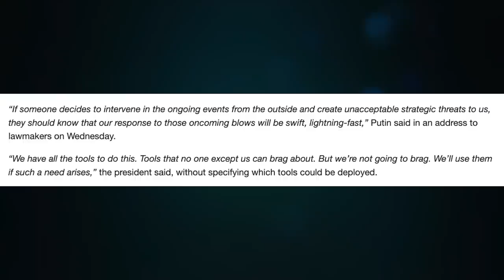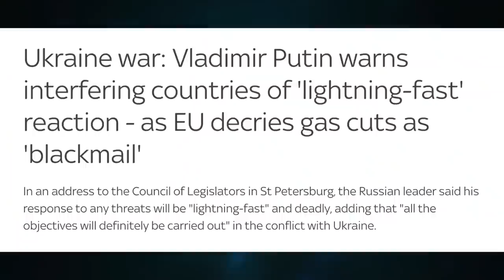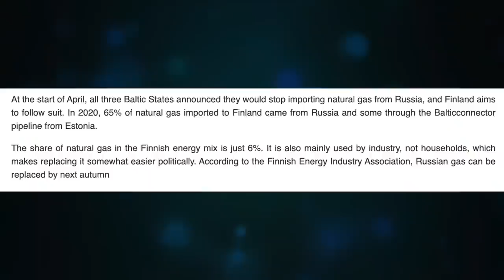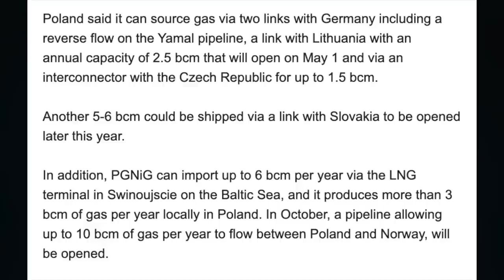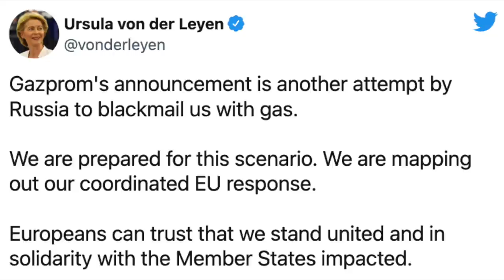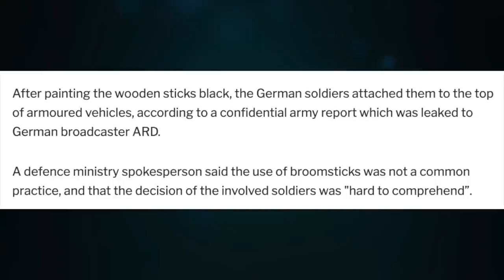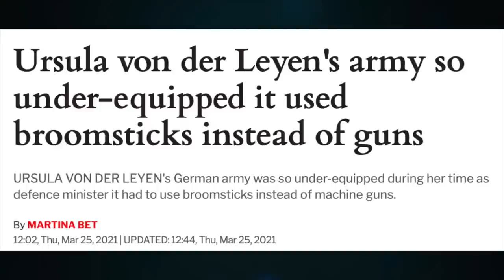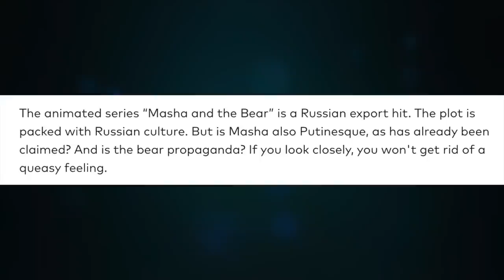Putin "lightning-fast'" warning. Ursula has a gas plan. Masha & Bear canceled. Update 1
Topic 517

CRYPTO SUPPORT
BITCOIN: 3JvdnoyWMb93hSRgk58ZstUxg11PW9mKSr
ETHEREUM: 0xF39BdFb41f639B82E3D2Bf022828bC6394F533A3
LTC: MGFiMC18ZViF6DcCixMqAAP11TG4tF6Acj
ADA: addr1v94ayqu53uklgqnn6c4x4weu8zk4uw78km8capd5rjdc06q28j370
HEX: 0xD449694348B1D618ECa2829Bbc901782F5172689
EMC2: EXX4KK9pZLx7uiLWnCXtp7iMKjtq6o5b6R